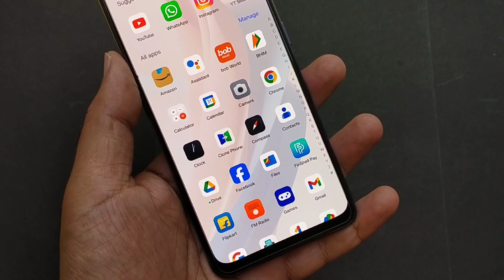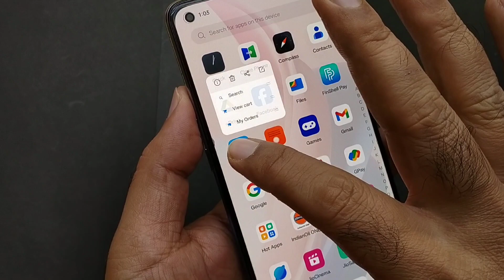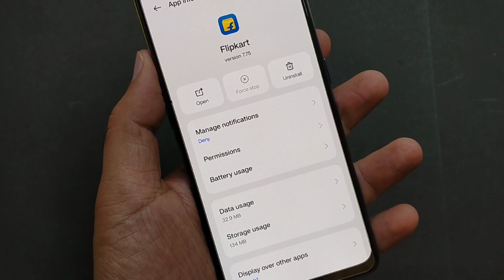Android mobile phone most important apps force stop setting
in this video... is video mein Maine bataya hai ki aap apne Android mobile phone mein apps ko phone stop kaise kar sakte hain agar aapke phone ki apps theek tarah se nahin chal rahi hai phone aapka slow chal raha hai to kaise aap apne phone ki UN apps ko jinko aap kam use karte ho force stop kar sakte hain